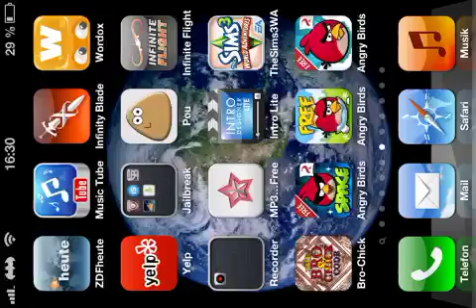Let's Battle Minecraft Einer für alle,alle für einen